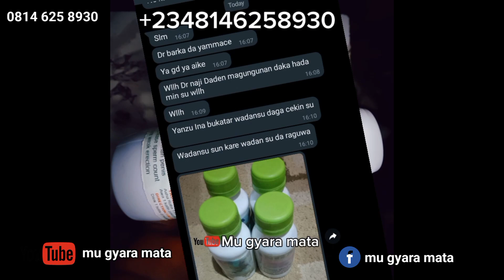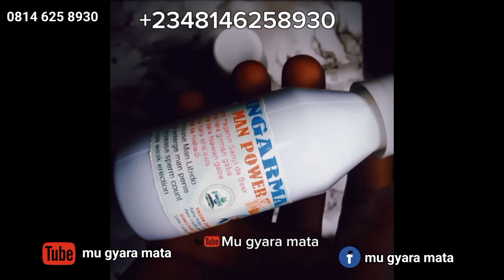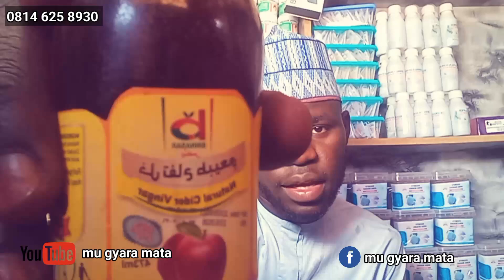CIWAN MARA KOWANNE IRI DA MAGANINSA